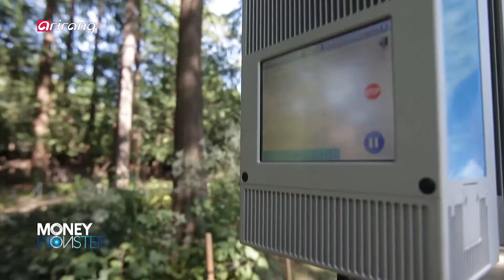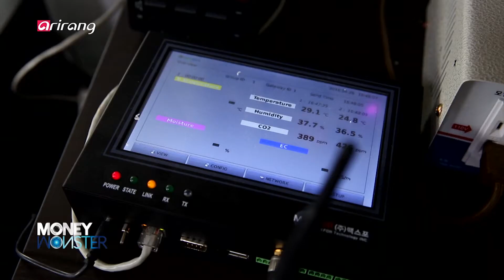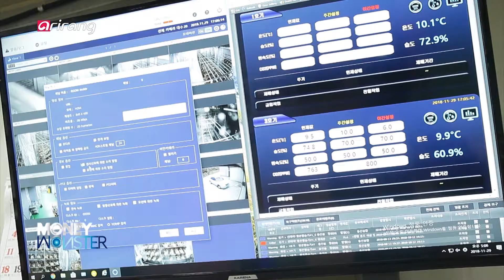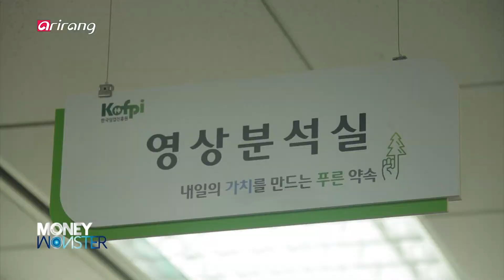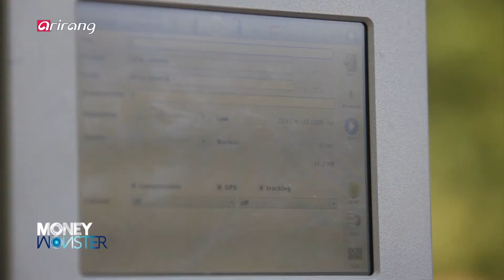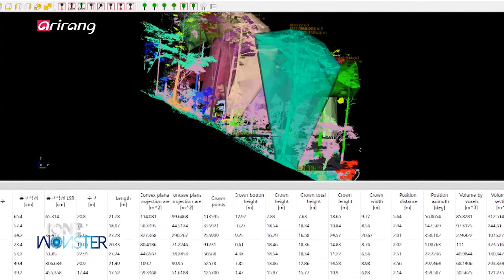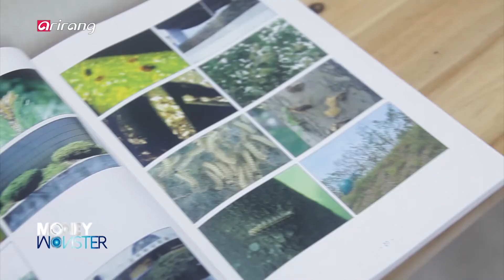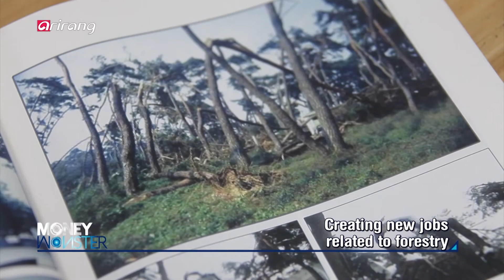[Money Monster] Green growth with IT for eco-friendly future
Green growth with IT for eco-friendly future
미래의 친환경 시대를 이끄는 ‘녹색성장IT’

Various efforts have been made in 2019 to build green urban environment and cope with rapid climate change. A variety of new industries including smart farming and smart forest have promoted collaboration between green industry and cutting-edge technologies. And it has served as a significant growth engine that can change the fields of forestry and agriculture. A variety of smart technologies including drones, IoT, artificial intelligence and robots have been actively introduced. And it has given a boost to the green growth technologies, which can accelerate agricultural and forest administrative activities and develop related technologies. Smart farming, which is one of the popular technologies, enables convenient farming by introducing various technologies. And it has garnered attention as an emerging agricultural model that can satisfy people’s expectations. In 2019, smart farming has been applied to a variety of different areas as it enables eco-friendly cultivation of crops by making use of the renewable energy sources. Along with the industrialization and urbanization which have caused damage of nature, forest preservation has grown in significance. And a lot of IT skills that can protect forests and investigate the forest resources have been developed. A technology, that can analyze the filmed images and detect diseases and pests, has been newly introduced. Moreover, by implementing LiDAR technology, it is possible to scan information on forest areas that are difficult for humans to make an approach. Thanks to the rise of IT skills for green growth and their effective use, a lot of related jobs have been newly created. We look into the ongoing development of IT skills for green growth, which will cope with eco-friendly trends and lead the sustainable national development.

도시 녹색환경 조성과 급격한 기후변화에 대응하기 위해 다양한 노력이 펼쳐졌던 2019년! 특히 스마트팜과 스마트 포레스트 등 첨단 기술과 융합한 여러 산업들이 등장하면서 산림과 농업 분야를 변화시키는 성장 동력이 되었다. 드론과 사물인터넷, 인공지능, 로봇 등 스마트한 기술들을 활용하여 농업과 산림행정 활동을 촉진하고 관련한 기술을 개발하는 등 업무효율을 극대화하는 기술을 활용하는 모습들이 나타났다. 그 중 가장 보편화되어있는 스마트 팜은 다양한 기술을 통해 간단하고 편리하게 농사를 지을 수 있어 사람들의 기대치를 충족하는 새로운 농업 모델로 떠올랐다. 또한 2019년 트렌드로 떠올랐던 재생 에너지를 통해 친환경적으로 작물을 재배할 수 있어 앞으로 점점 활용도가 높아질 전망이다. 나아가 산업화 및 도시화로 인한 자연훼손으로 산림의 중요성이 대두되는 시대의 흐름에 맞춰 산림 보호와 산림자원 조사까지 IT기술을 통해 간편해지고 있다. 드론을 활용해 산림에 분포된 병해충을 찾아내거나, 접근이 어려웠던 산림지역의 정보를 라이다로 한 번에 스캔하여 산림자원을 조사해주는 기술까지 등장했다. 실제로 이러한 흐름에 맞춰 관련한 다양한 직업까지 나타나고 있다는데, 시대적 과제인 필환경 트렌드에 부응하고 지속가능한 국가 발전을 위한 ‘녹색성장IT’를 만나본다.